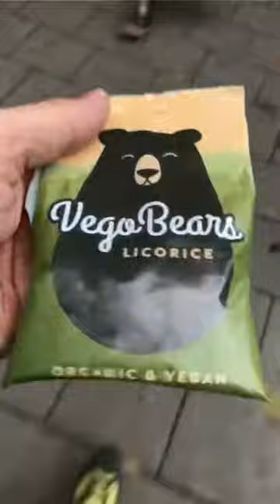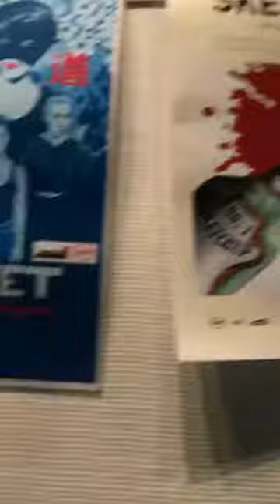SONDHEIM MASTERCLASS & HÖST OCH VINTER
I attend a Sondheim masterclass, eat a vegan burger and watch Höst och Vinter av Lars Norén.